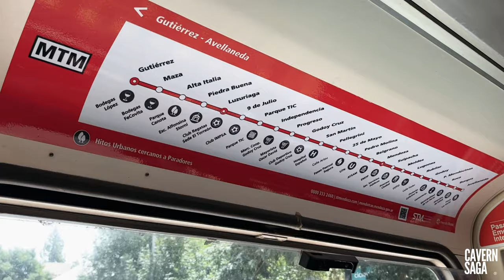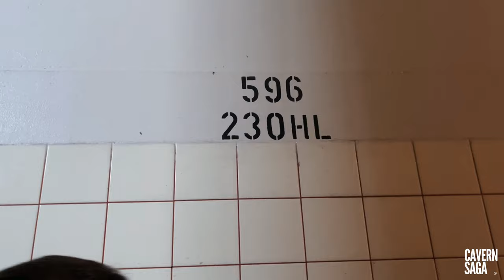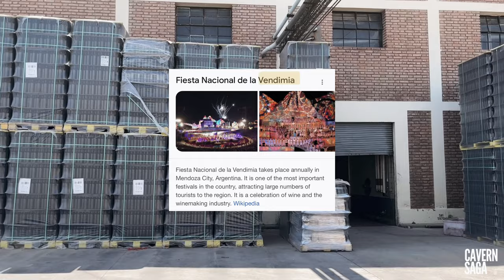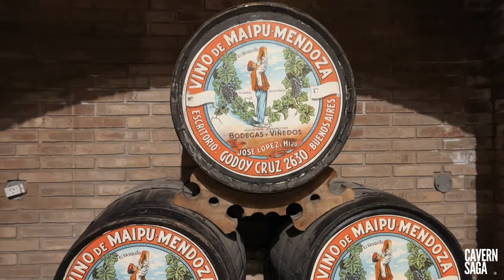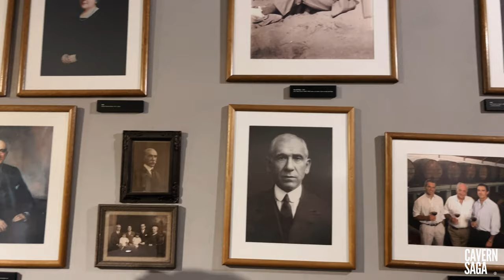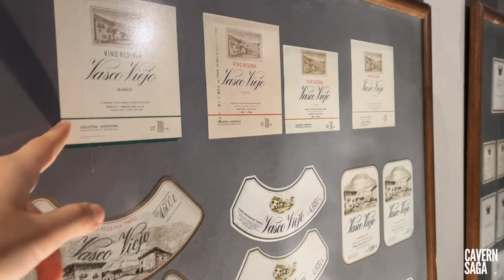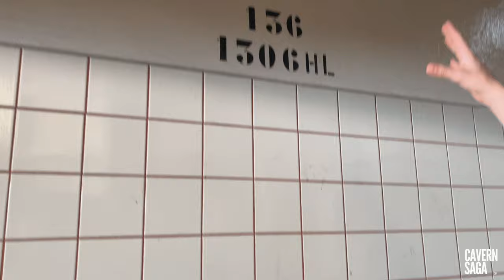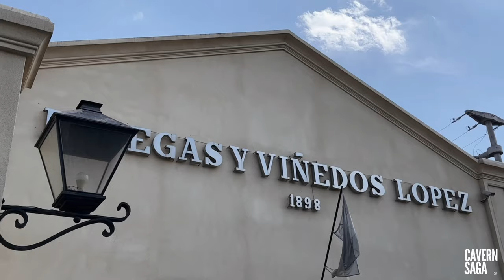Inside the Bodega Lopez Winery: A Tour of Argentina's Most Unique Winery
Taking you with me to a wine tasting tour in Mendoza's finest wine cellar.